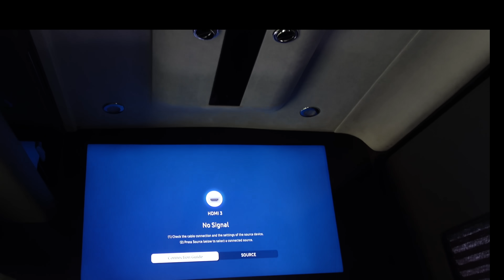Dave's New House Tour! Chubby Hackers!!!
Dave's New House Tour! Chubby Hackers Attack Us!!!

Dave's New House Tour! Chubby Hackers Attack the Van!!! The girls find Dave and take a walk with dad to go check out his new house. After remembering where he parked it, Dave gives them a tour of his new crib! Things seem a little strange when we find the same black boxes from the Game Master and the chubby hackers show up!